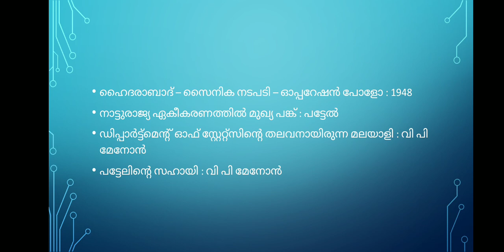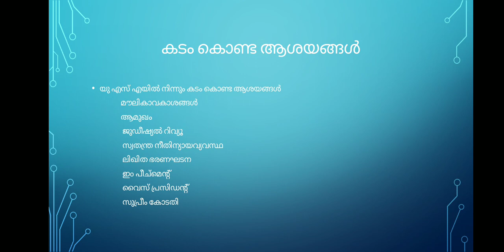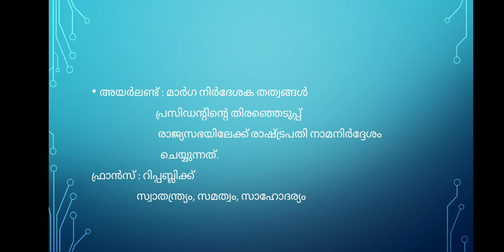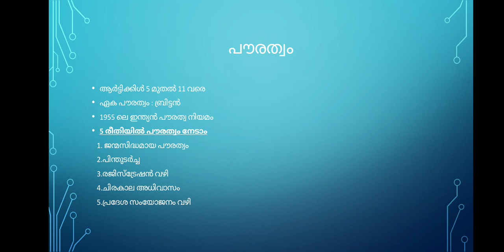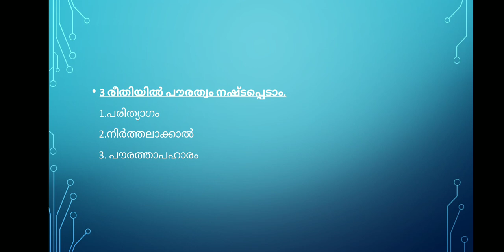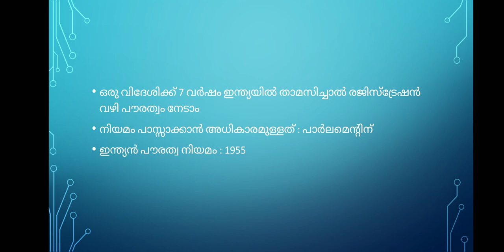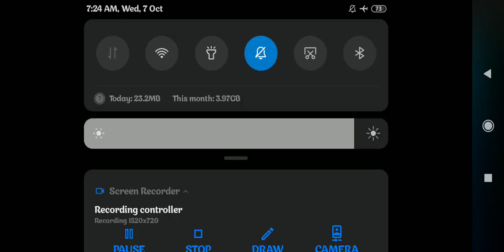ഇന്ത്യൻ ഭരണഘടന ഭാഗം - 4 🤝